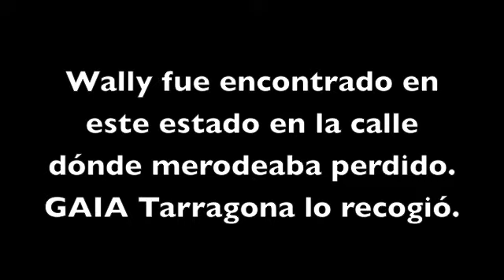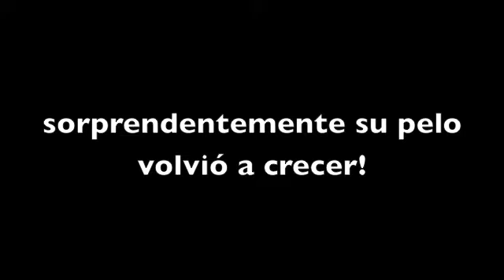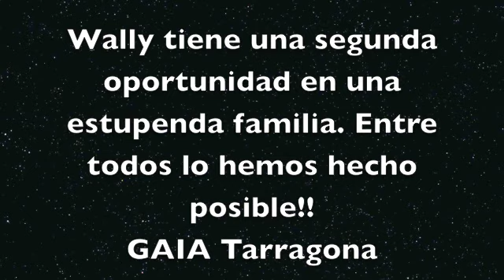LA HISTORIA DEL PEQUEÑO WALLY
Encontramos a Wally en un mal estado. GAIA Tarragona ha trabajado por devolverle su salud y una segunda oportunidad al lado de una buena familia. Aquí está su historia.